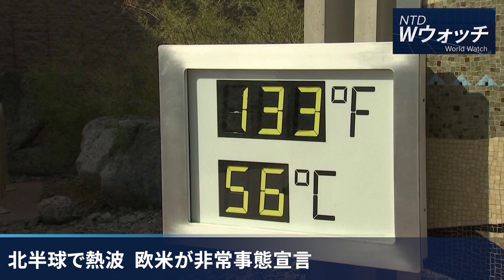【ダイジェスト版】トランプ氏、再起訴の可能性に反撃「選挙干渉だ」/中共打つ手なし、百歳のキッシンジャーにすがる など｜NTD ワールドウォッチ（2023年7月21日）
2023年7月21日のワールドニュースをお伝えします。
・トランプ氏、再起訴の可能性に反撃「選挙干渉だ」
・中共打つ手なし、百歳のキッシンジャーにすがる
・北半球で熱波、欧米が非常事態宣言